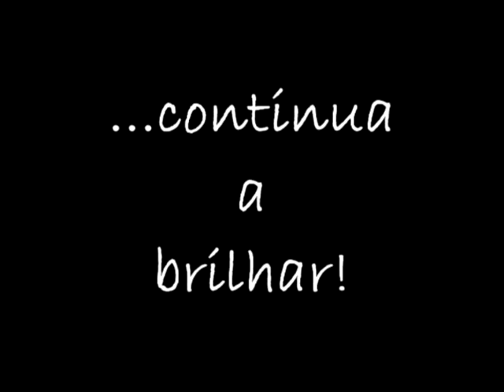Fábio Coentrão :: The Dream ::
The music is only for entertainment. Is One Republic - Secrets